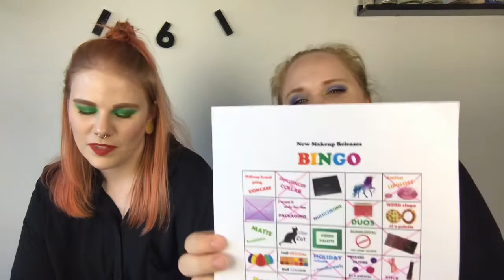New Makeup Releases BINGO | #2 | Collab IRL w/ Lisa Lobotomy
👇🏻👇🏻👇🏻 OPEN ME 👇🏻👇🏻👇🏻

Today I’m doing a new ”New Makeup releases BINGO” and Lisa is joining me! Don’t forget to watch our GRWUs on Lisas channel!!

This Idea came from Emily Hanhan and Theresa is Dead!! Go watch them both!!!

🍁🍁☘️ LET’s BE FRIENDS 🍀🍁🍁
Mail: coming 📩

🖤💜🐶 FAQs 🐶💜🖤
🌼 What country are you from? Sweden!
🌼 How old are you? Born 1986, so 33 years old.
🌼 What’s your dogs name? Gunvald!
🌼 What breed is Gunvald? Irish Softcoated Wheaten Terrier

😂😂Hahaha😂😂